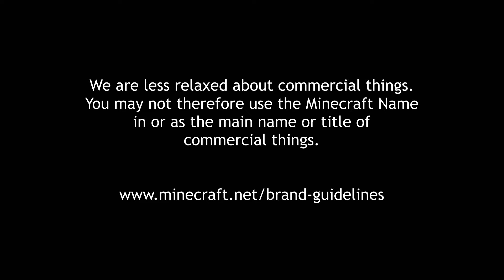Monetization tips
A lot of people have been asking me questions about how to deal with problems monetizing videos.

IMPORTANT: I am not a lawyer, and I am not a member of YouTube staff. The views contained in this video are entirely my own opinions. YouTube rarely comments on internal policy matters. For legal advice, please consult a legal expert.